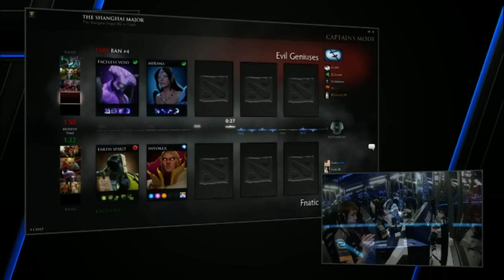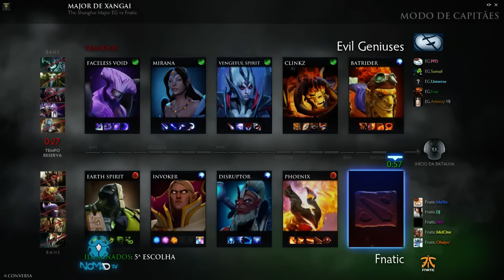Evil Geniuses x Fnatic -Major Shanghai - Playoffs - Jogo 2 com